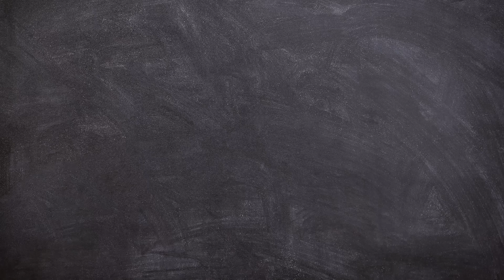SCAPULA Part 1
FULL PASS CMC is an academic initiative from Student Federation of India, Calicut medical college unit. It aims at attaining a cent percent victory throughout the 4 and a half year course of MBBS. Full Pass CMC,was started on account of the increasing number of students in additional batches, 3years back, and have happily witnessed a steady fall in the number since then.
Chapter wise notes, study materials as hard and soft copy , academic scholarships etc. have been provided to students in addition to topic wise discussions  by proficient seniors as per demand. The much needed harmony between juniors and seniors  remains one strong pillar of support for full pass cmc.
The team 'full pass cmc' is taking a step forth with the 'full pass videos' this year. They contain academic discussions of anatomic specimens aimed at aiding the anatomy practical examinations.
Here we present Esqueleto the osteology series.. Our first Full Pass Video.More series are yet to unveil!

SCAPULA Presented by
FATHIMA SURUMI 60TH BATCH

AKHIL R KRISHNAN 60TH BATCH

COORDINATORS
AGITH SUSANTHAN 60TH BATCH
ARAVIND RAJAN 60TH BATCH

"You can cut all the flowers but you cannot keep Spring from coming" -Pablo Neruda